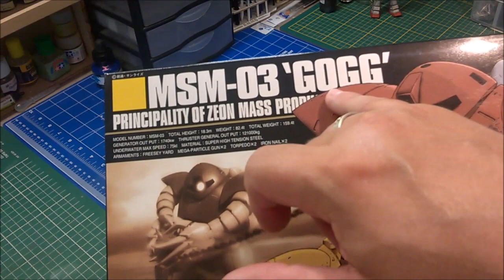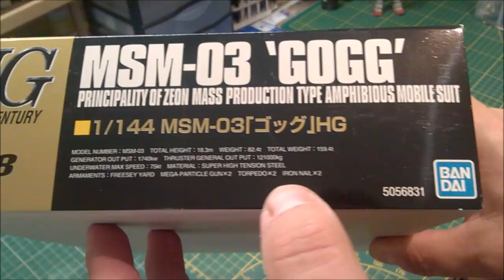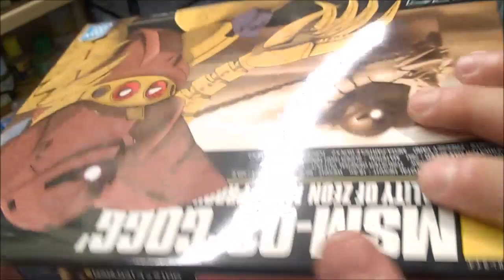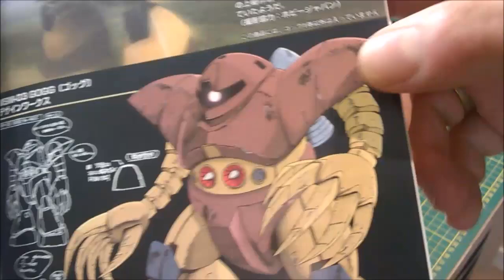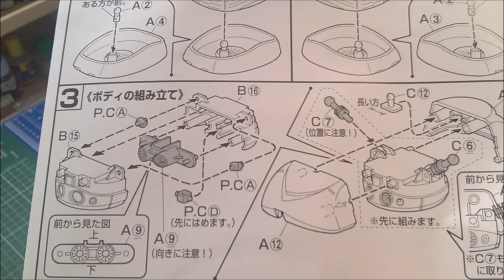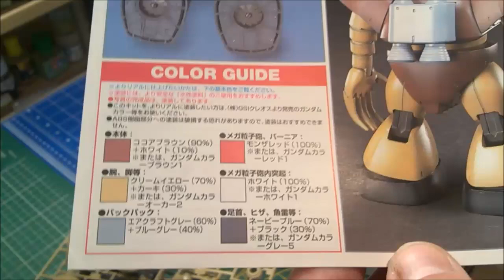[FR] AlCyn - Gunpla & Figurines #85 : Unboxing HGUC MSM-03 Gogg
Unboxing du High Grade HGUC MSM-03 Gogg. Un Kit Bandai au 1/144 de la série Mobile Suit Gundam 079.